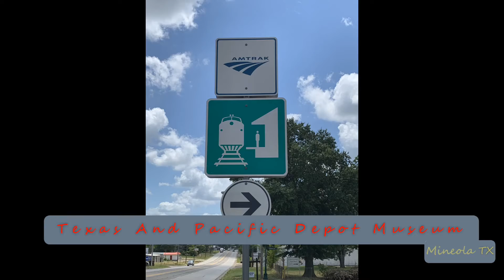2020-09-28b Union Pacific Manifest Freight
2020-Sep-28b Union Pacific Manifest Freight
On Point: UP, UP, UP
DPU’s: NONE